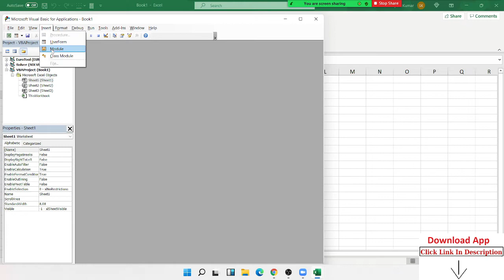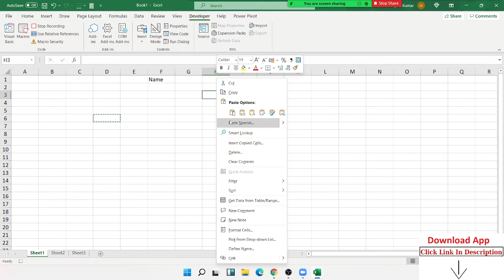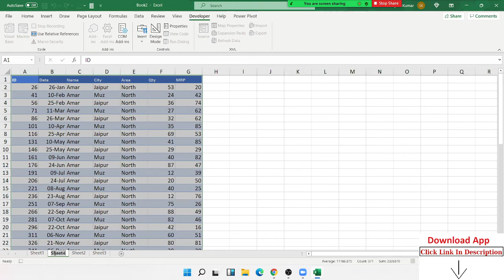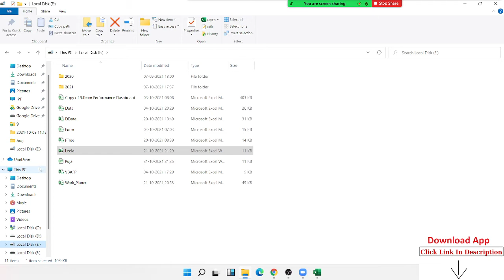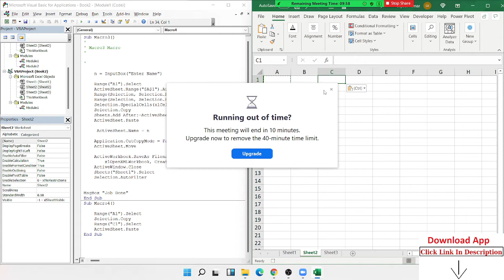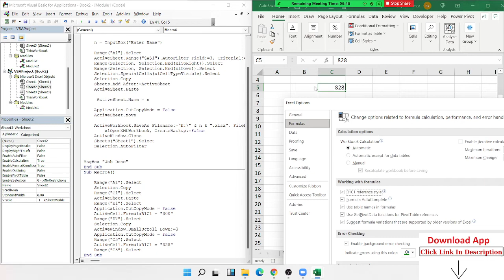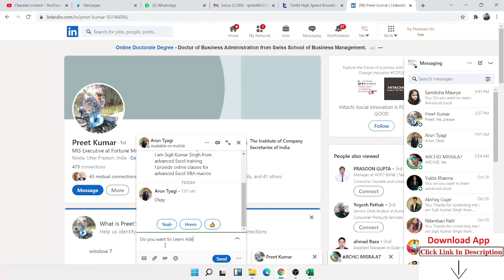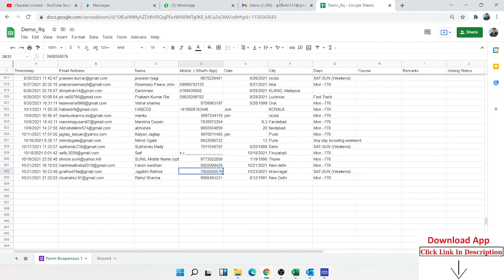How Can Edit Recording Macros - Watch Before Start Recording